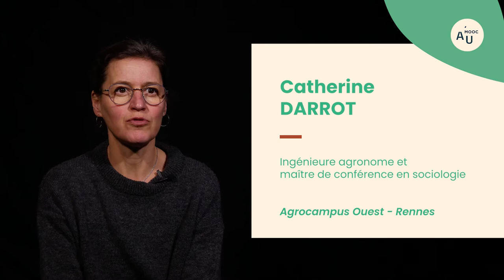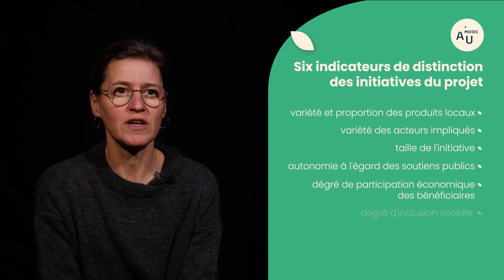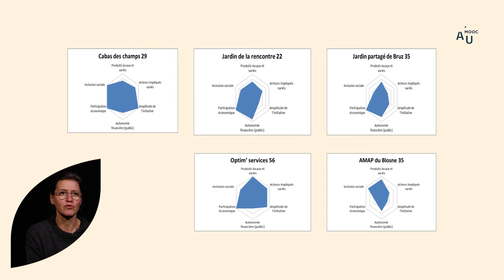L'Agriculture Urbaine est un support d'innovations et d'autonomisation des personnes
Catherine Darrot, ingénieur agronome et maître de conférence en sociologie à Agrocampus Ouest, présente SOLALTER, un cas concret d’étude de l’aspect innovation et automatisation offert par l’agriculture urbaine.